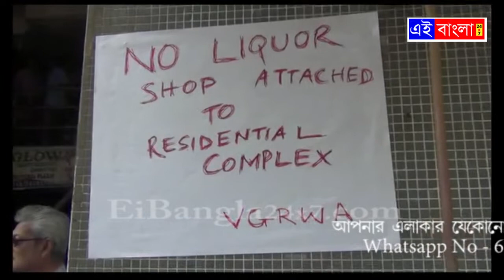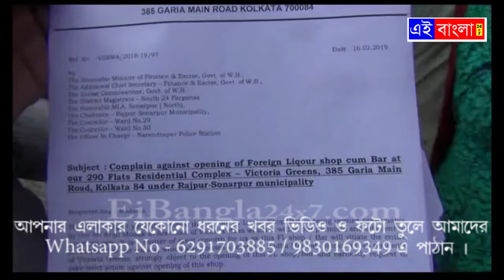আবাসিকদের বিক্ষোভে খোলার আগেই বন্ধ হয়ে গেল মদের দোকান